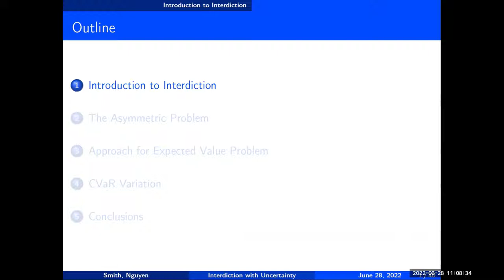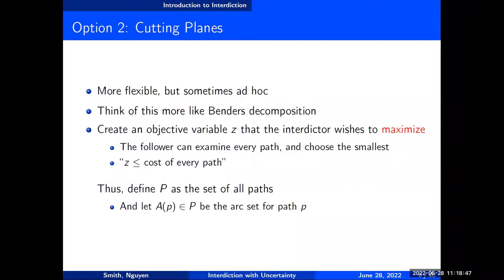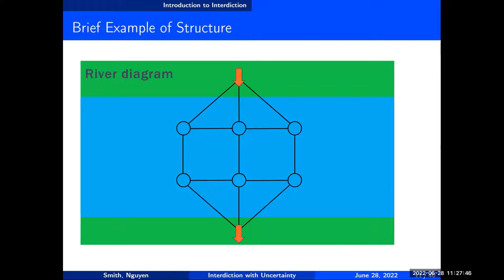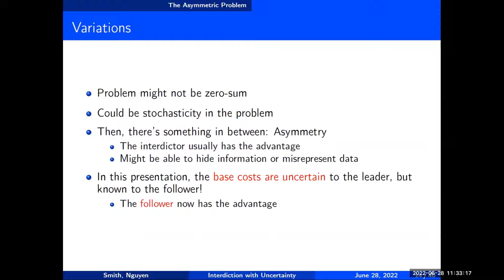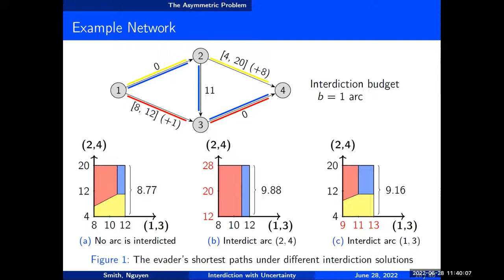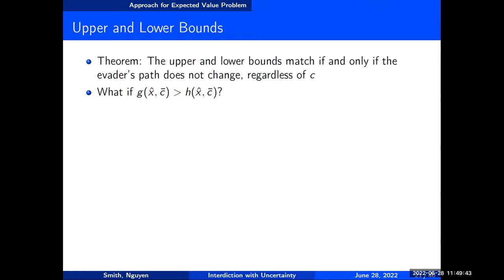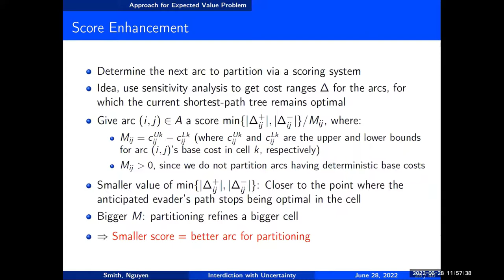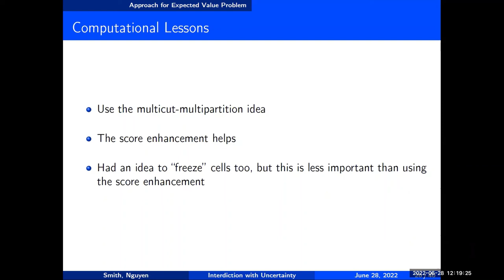Seminar: Asymmetric Stochastic Shortest-Path Interdiction Favoring the Evader by Dr. J. Cole Smith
Abstract:

This work was completed with Dr. Di Nguyen, who is beginning her career as a professor at University College Dublin. We discuss a two-stage shortest-path interdiction problem between an interdictor and an evader, in which the cost for an evader to use each arc is given by the arc’s base cost plus an additional cost if the arc is attacked by the interdictor. The interdictor acts first to attack a subset of arcs, and then the evader traverses the network using a shortest path. In the problem we study, the interdictor does not know the exact value of each base cost, but instead only knows the (nonnegative uniform) distributions of each arc’s base cost. The evader observes both the subset of arcs attacked by the interdictor and the true base cost values before traversing the network, and is thus at an advantage. The interdictor seeks to maximize evader’s shortest-path costs, but the choice of objective is a key consideration. We examine ideas underscoring how the interdictor could maximize the expected objective that an evader will incur, and then more generally explore the maximization of the evader’s conditional value-at-risk, given some specified risk parameter.

Bio sketch:

Dr. J. Cole Smith is Dean of the College of Engineering and Computer Science at Syracuse University. Prior to that role, he served as an Associate Provost for Academic Initiatives and as Department Chair of Industrial Engineering at Clemson University. His research regards mathematical optimization models and algorithms, especially those arising in combinatorial optimization. Dr. Smith’s awards include the Young Investigator Award from the ONR, the Hamid K. Elden Outstanding Young Industrial Engineer in Education award, the Operations Research Division Teaching Award, the 2014 Glover-Klingman prize for best paper in Networks, and the best paper award from IIE Transactions in 2007. He became a Fellow of IISE in 2018, and serves as the INFORMS Vice President of Publications.

About MORSC:

Established in May 2016, the CORS/INFORMS Montreal Operations Research Student Chapter (MORSC) is a multi-university, multidisciplinary, graduate student association chartered under the Canadian Operations Research Society (CORS) and the Institute for Operations Research and the Management Sciences (INFORMS). Our mission is to create a collaborative community of Montreal graduate students working on Operations Research topics. Our emphasis is on knowledge sharing and networking among members from various disciplines. For more information and to become a member please visit our